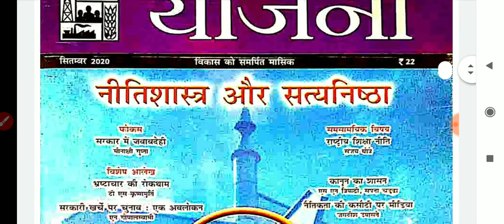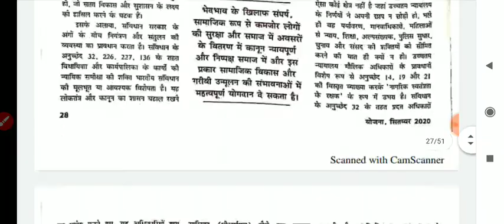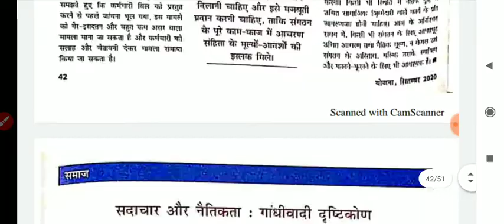योजना मासिक पत्रिका pdf sep-2020 Yojana magazine in hindi for UPSC State PCS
NCERT ki books यहां से खरीदे कम कीमत पर 👇